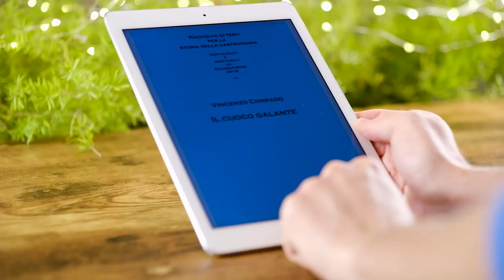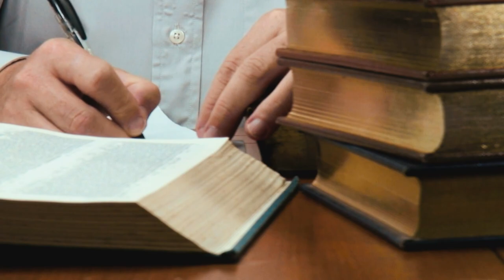La Carbonara - Storia e Ricetta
Oggi esploreremo la storia e la ricetta della Carbonara , storico piatto romano. Un piatto semplice, ma con una storia intricata e spesso incerta, che passa tra i pasti dei carbonai, per arrivare a Napoli fino a intrecciarsi con la Seconda guerra mondiale e alla razione K dei soldati americani.
Vedremo la prima versione della carbonara ideata dal giovane cuoco Renato Gualandi per poi passare alla sua versione più famosa.

00:00 - Introduzione Carbonara
01:11 - Storia della Carbonara
01:26 - Carbonai
02:08 - Vincenzo Corrado e Ippolito Cavalcanti
03:04 - Renato Gualandi e la razione K
03:54 - Cameriera bella presenza offresi
04:30 - La ricetta della Carbonara
04:34 - Preparazione iniziale Carbonara
07:14 - Cottura Carbonara
09:23 - Impiattamento Carbonara

La ricetta della Carbonara

-2 tuorli d'uovo
- Pecorino q.b.
- Pepe q.b.
- Guanciale
- Spaghetti grossi

🔹Per supportarmi GRATUITAMENTE potete usare questo link per fare gli acquisti su Amazon

🔹Libri del video
-Ippolito Cavalcanti "Cucina teorico-pratica"
-Vincenzo Corrado "Il cuoco galante"

-Padella Alluminio
- Piastra a induzione

🎼MUSICA ed effetti sonori per il video - PROVA LA VERSIONE GRATUITA per un mese🎶
A voi non sarà addebitato nessun costo aggiuntivo, ma in questo modo potete darmi una grande mano per far crescere il canale.
Grazie :)